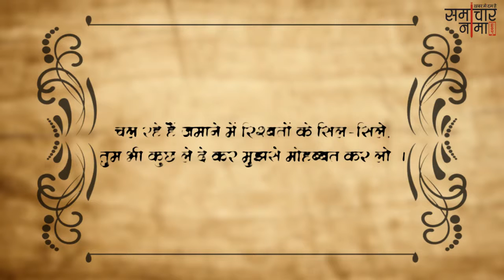वजूद शायरियां | Best Shayari in Hindi - समाचारनामा